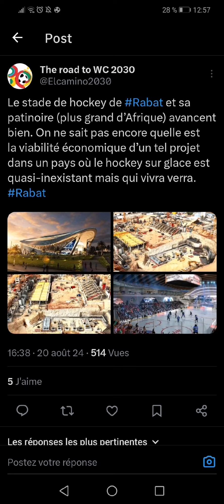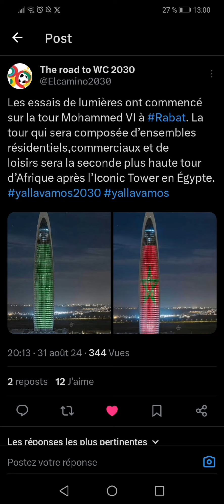update des chantiers de rabat, tanger, Casablanca bensilmane et camp nou Spotify.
Dans cette vidéo , les informations sur actualité de Barcelone. Bon visionnage !
N'oubliez pas d'activer les notifications 🔔 sur ma chaîne YouTube pour recevoir et regarder les vidéos.